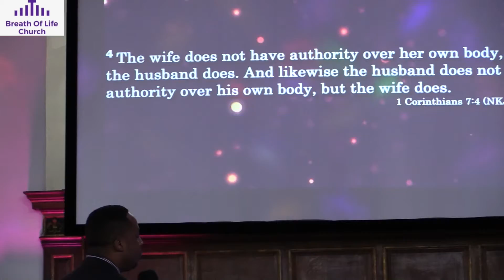BOLFM - Enhancing your relationship via Intimacy - Pastor Toyin Fakorede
Theme for the month: Two become One